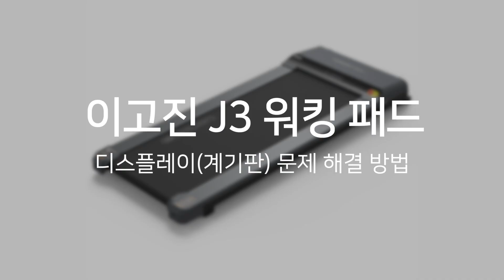이고진 J3 워킹 패드 디스플레이(계기판) 문제 해결 방법.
주의 사항
전원 코드와 전원 스위치는 반드시 끄고 작업해 주세요.

J3 워킹패드 디스플레이(계기판) 문제 해결 방법
- 정상적으로 작동 중인 디스플레이(계기판)에 표시되는 상태입니다.
- 사용자의 안전을 위해, 안전 키가 장착되어 있지 않으면 비프음이 울립니다.
- 디스플레이(계기판)에 아무 표시가 나오지 않을 경우에는 모터 커버를 열어 줍니다.
- 가정에서 사용하는 +십자드라이버 혹은 전동 드라이버를 준비합니다.
- 미끄럼방지패드 두 개를 풀어서 분리합니다.
- +십자드라이버 혹은 전동드라이버로 나사를 풀어 줍니다.
- 전면 한 개와 양쪽 측면 두 개 나사를 풀어 줍니다.
- 모터 커버를 열어서 내부를 확인합니다.
- 필터 박스에서 제일 많이 빠지는 케이블 전선입니다.
- 다른 케이블 전선도 분리 되어 있는지 확인합니다.
- 간혹 디스플레이(계기판) 커넥트가 분리되어 있는 경우도 있습니다.
- 커넥트가 분리되어 있을 경우 디스플레이(계기판) 표시가 꺼집니다.
- 필터 박스에 자주 분리되는 케이블 전선을 빼도 디스플레이(계기판) 표시가 꺼집니다.
- 내부를 확인하여 분리되어 있는 케이블 전선을 결합하면 조치가 됩니다.
- 분리된 케이블 전선을 손으로 잡아서 필터 박스에 꼽아주시면 됩니다.
- 롱로즈플라이어로 압착 단자를 집어주면 결합 시 잘 분리되지 않습니다.
- 케이블 전선 순서가 바뀌어도 상관없이 결합합니다.
- 전원 스위치를 켜면 파란(녹색) 불이 반짝이는 것을 확인합니다.
- 디스플레이(계기판)에 표시되는 것을 확인 할 수 있습니다.

▶ 이고진 워킹패드 J3 슬림 런닝머신 홈트 실내운동기구